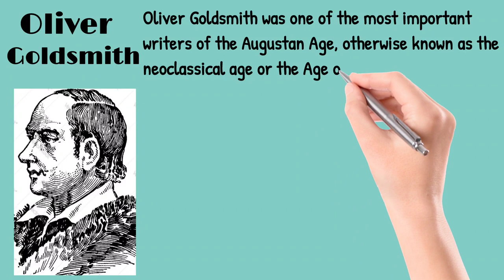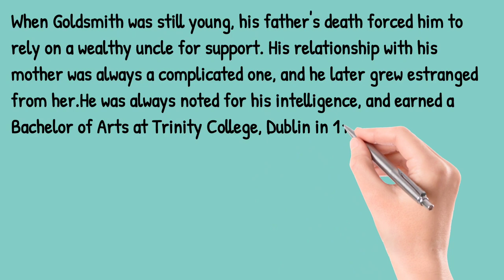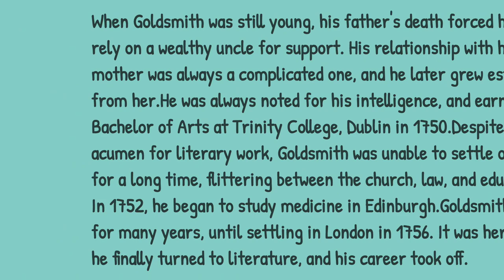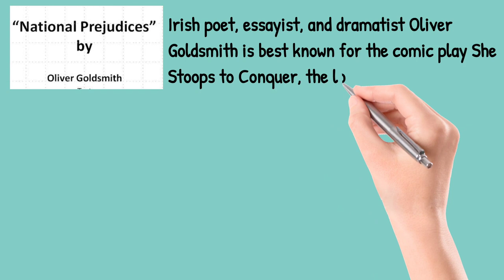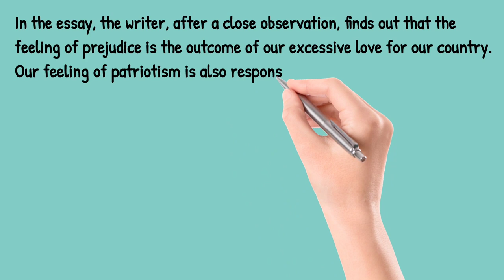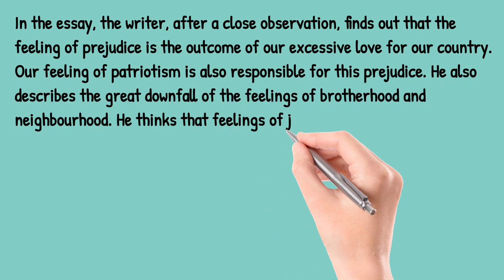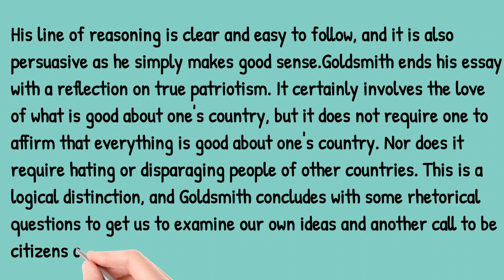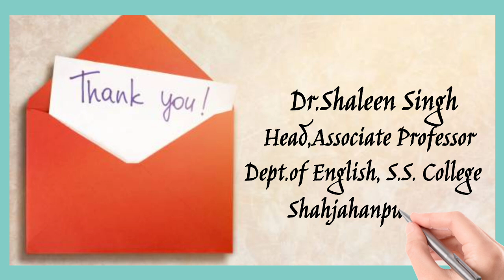National Prejudices by Oliver Goldsmith